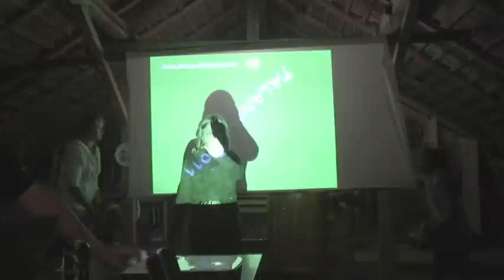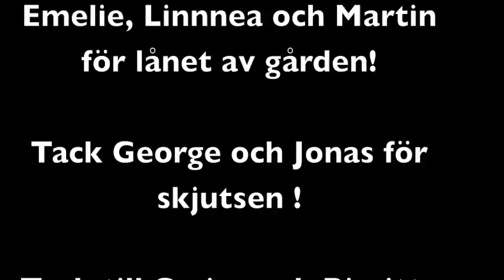Solna Vikings F98 Fysläger 2011.m4v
Fyslägret 2011 för Solna Vikings F98. I Öndesta strax utanför Enköping